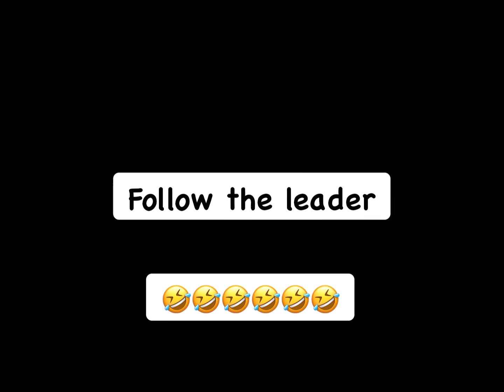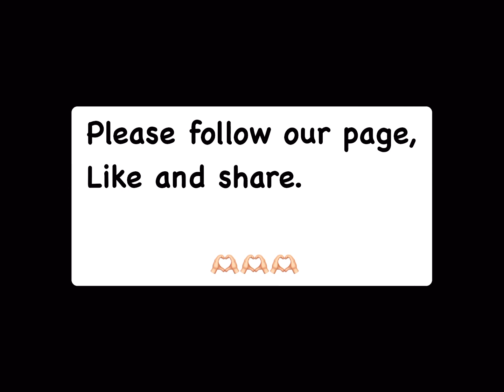Kadiri daw ako🤣 follow the leader 🇮🇹🤣🇵🇭